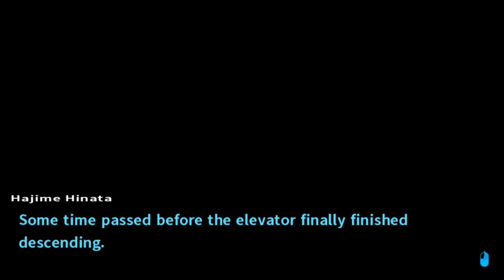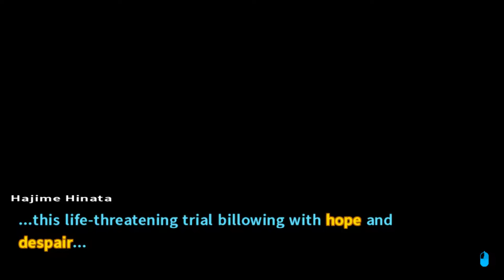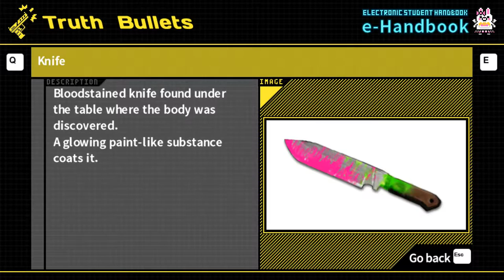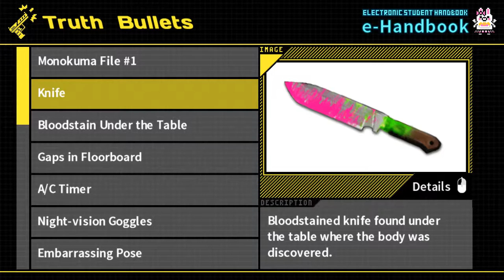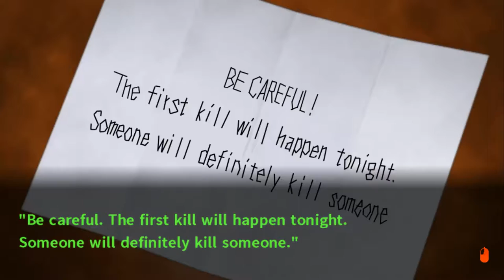Tubaplyr: Danganronpa2 #19 [1st Class Trial... No clue whats going on]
Intense. Too much information..